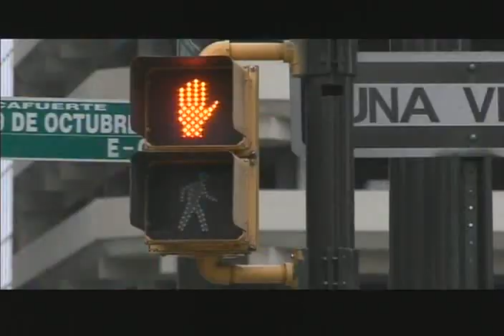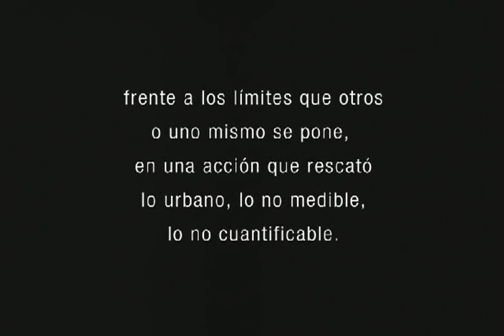Crea sin medidas - Video Oficial 27 Enero 2010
Crea sin medida UCG